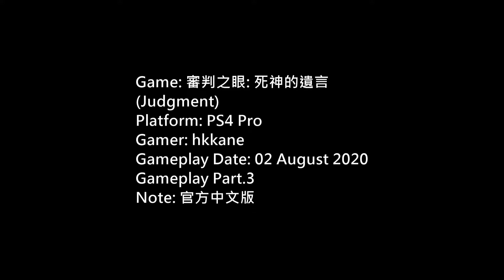審判之眼: 死神的遺言官方中文版 P.3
Game: 審判之眼: 死神的遺言
(Judgment)
Platform: PS4 Pro
Gamer: hkkane
Gameplay Date: 02 August 2020
Gameplay Part.3